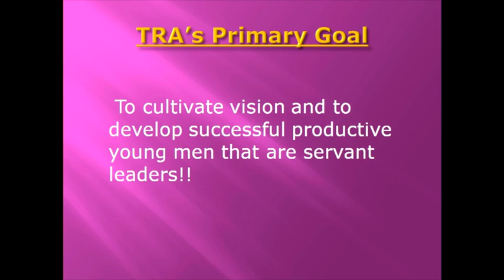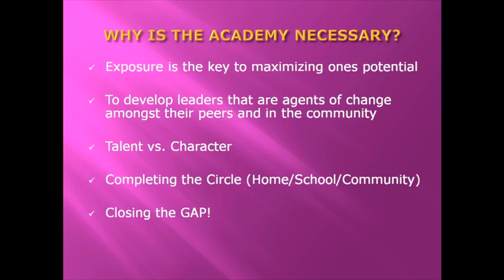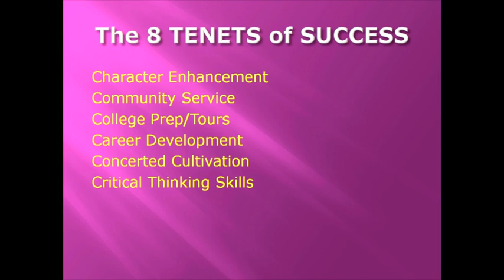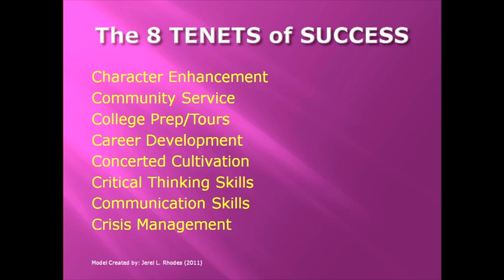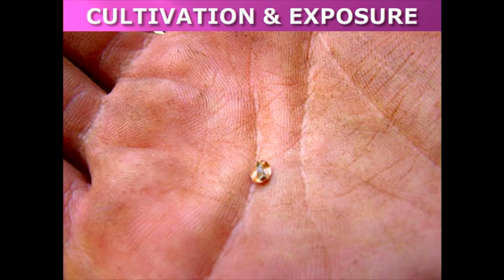Jerel Rhodes - Faith and Vision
CityWorks (X)po is an interactive summit of people involved in and passionate about the work of creating vibrant, dynamic, wonderful communities. It occurs annually in Roanoke, Virginia, in early October.

Jerel is visionary and founder of, among other endeavors, The Renaissance Academy: a program designed to engage middle and high school African American males in a series of college trips, community service, job shadowing, workshops and events promoting academic, social and financial skills. The Academy provides men within the local community an opportunity to contribute to the success of future generations of Black male students and fosters a true sense of giving back and leadership.